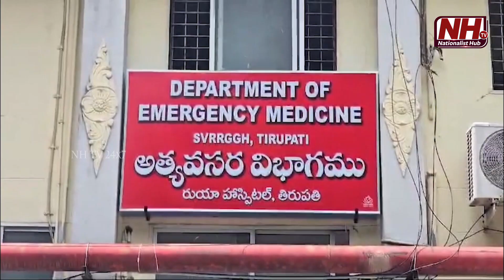Diarrea Cases In Thirupathi | AP News | NHTV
Our Company account details :
Name : DHARMAGNYA BROADCASTING PVT LTD
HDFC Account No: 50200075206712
IFSC Code: HDFC0008045